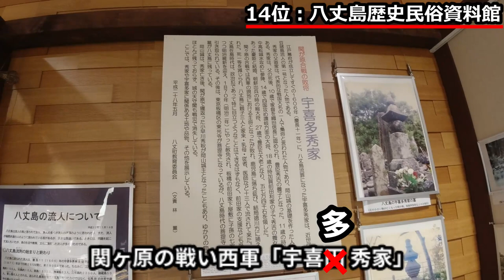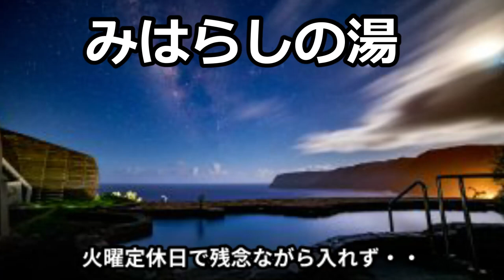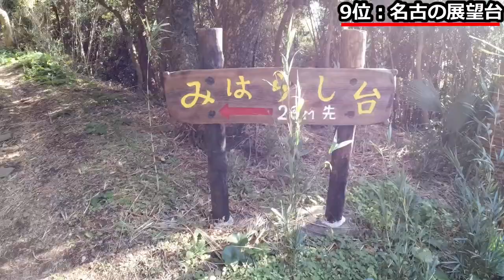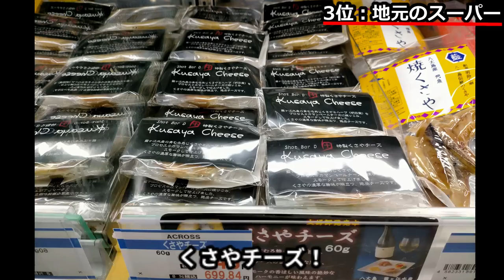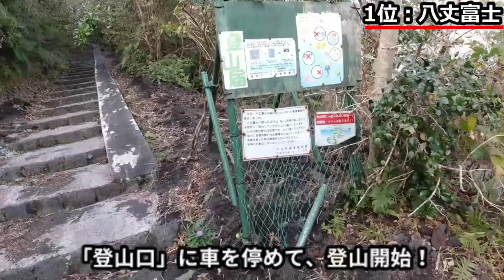【離島】八丈島、日本のハワイやるべきこと18選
0:00 ダイジェスト
0:15 八丈島とは
1:02 八丈島おススメ18位～9位
4:31 8位 くさや工場見学
5:27 7位 大滝ファーム～うみかぜ椎茸、男メシ食堂
6:25 6位 底土港、底土海水浴場
7:18 5位 大里の玉石垣
7:51 4位 樫立踊り(服部屋敷)
8:26 3位 地元のスーパー
9:06 2位 八丈興発～焼酎
10:32 1位 八丈富士＆ふれあい牧場

かつて、日本のハワイと言われた、南国リゾートをご存じですか？
美しい海、大自然、グルメを満喫できる伊豆諸島の１つ、東京都、八丈島です。
羽田から南に280㎞、ANAのフライトで50分で着くので週末で楽しめる東京リゾートです。

今回は2日間で満喫できる八丈島のおススメ18選をお伝えします。
ではどうぞ！

私が2泊した宿はこちら。
私はバックパッカーなので、ドミトリーのベッドのみで十分。楽天トラベルの割り引きを使って1泊1200円と激安でした。
シャワー、トイレは共同ですが問題なし！キッチン、冷蔵庫もあります！おすすめです！

18位：八丈植物公園
熱帯、亜熱帯植物が敷地内に自生する、野性味あふれた植物園。外来シカのキョンがかわいい。
八丈ビジターセンターで八丈島の成り立ちや暮らし、自然などを学べます。

17位：えこ・あぐりまーと
温室で島の珍しい植物を無料で見学できます。道の駅のように特産品の直売店があり、八丈島でとれた新鮮な野菜などを買うことができます。
巨大なアロエが200円！ヨーグルトと一緒に食べたり、傷口に塗ったりといろいろ使えます。

16. あしたば加工工場
今日摘んでも明日生えてくる明日葉、苦みがおいしくて、お浸しや天ぷらがおススメ。
こちらが明日葉の畑です。ドンドン生えてくるんでしょうね。
加工工場では、あしたばの削り節や、飴、お茶、錠剤などいろいろと加工して売っていました。

15. 裏見ヶ滝
シダ植物が多く古代からある原生林といった感じ。滝の裏側を歩けるので裏見ヶ滝といいます。マイナスイオンたっぷりで癒される！

14. 八丈島歴史民俗資料館
八丈島の歴史、文化を学ぶことが出来ます。島で発掘された土器、仏像、関ヶ原の戦いの西軍の将「宇喜田秀家」のゆかりの品など。係りの方が１つ１つ説明してくれますよ。
べっこうがめが生きているところ見てみたいなあ。

13. 南原千畳岩海岸&宇喜田秀家公と豪姫の碑
火山の溶岩でできた海岸、転んだら大けがだなあ。遠くに見える島は無人島の八丈小島です。
近くにある、宇喜田秀家公と豪姫の碑。
57万石の大名宇喜田秀家は関ヶ原の戦いで西軍として戦い負けたため、八丈島に島流しとなりました。妻の豪姫とは離れ離れとなりましたが、その後50年間、80歳まで八丈島で長生きしたので、八丈島での生活が快適だったのでしょう。

12. 居酒屋・梁山泊
大人気で予約がなかなか取れない居酒屋。メニューには八丈島の特産品がそろっています。
名物の島寿司は事前予約が必要です。これがうまい！
明日葉の天ぷらも最高！
メカジキ　サワラ　メダイ　岩海苔

11. むかしのとみじろう
古びた外観ですが中は広くてきれい。たくさんの本を無料で読むことが出来ます。図書館ですか？と聞くと、島民の憩いの場で、本がドンドン増えていったそうです。名物はパッションフルーツのソフトクリーム。パッションフルーツのシロップをたっぷりかけた大きなソフトクリーム、最高でした！

10. ふれあいの湯
八丈島No1の温泉、「みはらしの湯」は火曜定休日で残念ながら入れず。。。
代わりに島民でにぎわっている「ふれあいの湯」に入りました。
八丈島の杉やヒノキを使用した温泉。総ヒノキ造りの大浴場と露天風呂に300円で入ることが出来ます。
かなり年季が入った古びた温泉ですが、逆に生活感があって親しみを感じました。

9. 名古の展望台
八丈島の美しい海岸線が見える展望台。八丈八景の一つで、夜は月が美しく見えるとのことです。

8. マルタ水産加工場
電話で予約するとくさやを作る様子を見学でき、説明してくれます。
非常に高額でくさやの汁をゆずってもらい、それ以降魚を浸しながら使い続けています。
匂いを嗅ぐと、下水のような匂いが・・・
この黒い液体の成分は何かというと、魚から出る水分です。
魚を浸すたびに水分、出汁が出てくるわけです。生魚って結構においますよね。
それをつぎ足しつぎ足しで年月も経つので、ものすごい異臭となるわけですね。
くさやの出汁にも歴史がありますね。

7. 大滝ファーム～うみかぜ椎茸、男メシ食堂
島の海風を浴びて育った「うみかぜ椎茸」。クワガタを飼育する際の菌床ブロックから、キノコの生産を始めたそうです。
菌床ブロックから3回分、椎茸を収穫できるそうです。実際有料で椎茸狩りをすることもできます！

また、お隣にある男メシ食堂では、栽培された椎茸を使った料理を頂くことが出来ます。
この日のランチは、ビーフシチューと椎茸のフライ、最高でした！

6. 底土港、底土海水浴場
宿の目の前に底土港があり、早朝は東京からの船が着いて毎日賑わっていました。また70㎞南の青ヶ島行きの船も就航していますが、冬は海が荒れて週に1便ほどしか出航できません。この日は10日ぶりの青ヶ島行きの船が出る所で活気にあふれていました！

底土海水浴場は人工砂浜の海水浴場、ウミガメもたくさん居るそうですよ！
12月の底土海水浴場は泳げませんが、なんと沖に鯨がいたとのことで見続けたのですがよくわかりませんでした。
黒岩、黒砂で荒々しい海水浴場。海水はとてもキレイで、ダイビングが盛んに行われています。

5. 大里の玉石垣
角が取れて大きな丸い玉石(たまいし)は約30㎝、重さは10㎏くらいとかなり重い！
昔、八丈島に流された罪人たちが海岸から1個ずつ運んで積み上げました。玉石を1個運ぶとおにぎりを1個もらえたそうです。
おにぎり1個で、重い石を1㎞運ぶのはきついなあ。。。
六方積みと言って、1個の玉石を6個で囲んでいます。玉石の石垣が並んでいる様子は圧巻！美しいですね。

4. 服部屋敷
毎日朝10時から30分程度、八丈島の伝統芸能で無形文化財の「樫立(かしたて)踊り」を鑑賞できます。黄色がかった浴衣のような衣装は八丈島で手織りされた黄八丈です。八条太鼓の演奏もとてもよかった、かなりおすすめです！
黄八丈のアクセサリー、財布やキーホルダーなどお土産にいかがでしょうか！

沖で見たときゃ　鬼島と見たが　来て見りゃ八丈は　情け島　（ショメーショメ）

3. スーパーマーケット
私は旅行に来たら必ず地元のスーパーや小売店に行きます。土産物屋は観光客用ですが、スーパーだと地元ならではのものが格安で売られているからです。地元にしかないものを見つけるのが楽しいですよね。
八丈島産のイセエビが850円！八丈島でマグロがとれるんですね。

島寿司がパックで売っていました。地元の人も普通に島寿司食べているというのが分かりますね。
くさやチーズ！チーズにくさやが入っていて固めのチーズ、ちょっとだけくさいですが、濃厚なチーズでうまかった！
八丈島産の焼酎もいいですね！

2. 八丈興発～焼酎
八丈島は焼酎が名物で島内にはいくつか酒造があります。事前に電話予約して八丈興発にて工場見学をさせてもらいました。
八丈鬼ごろしや、情け嶋、が有名です。
社長自ら焼酎を造る様子を説明してくださいました。
通常は米麴を使って焼酎をつくるのですが、米が貴重な八丈島では、米は食料用にして、麦の麹をベースに焼酎を造っているとのことです。

ちょっと話は飛びますが、
16世紀のドイツ、ビール純粋令が制定され、「ビールには大麦、ホップ、水のみ」を使うことが強制されました。これは小麦不足でパンが作れず餓死する人々がたくさんいたため、貴重な小麦でビールを造ることを禁止したのです。八丈島の焼酎はそれに似ているなあと思いました。
ただし一部の富裕層や貴族、修道院では、小麦を使ったビール造りが認められ、ヴァイツェンビール、ヴァイスビールと呼ばれました。
今でもバイエルン地方で小麦で作られるヴァイスビール、私は大好きです。

さてお待ちかねの試飲です。
試飲はお好きなだけどうぞ！と太っ腹！
私は「情け嶋　芋：25度」が一番気に入りました。焼きイモのような後味、風味が最高！700ml、1000円は格安です。
2本買いましたが、もっと買いたかった！今後は通販で一升瓶の情け嶋を買おうかな！

1. 八丈富士＆ふれあい牧場
1位はやっぱりこちら、八丈富士とふれあい牧場です。
八丈富士の7合目にある、ふれあい牧場では、牛を間近で見えます。また展望台から島を一望できます！

ふれあい牧場の近くにある、登山口に車を停め、そこから頂上までは登山です。
登山というか、ひたすら階段です。。。7合目から頂上まで300mの高さを階段で登っていきます。これが結構きつい。
私が昇り始めたのは15時過ぎで、人が全くいなくて、寂しい感じ。
暗くなる前に戻りたかったので通常1時間くらいかけて登る所を30分弱で登りました。きつかった。。。

お鉢の分岐点に到着です。ここからお鉢を歩いて進むと標高854mの頂上に到着します。ですが、人は誰もいないし、突風で吹き飛ばされそうです。
足場はかなり狭く、手すりも柵も何もない。実際年に数人は滑落するとのこと。
日が暮れ始めたので、近くの頂上にも行けず、引き返しました。
結局一人も会わなかった。。。寂しい。。。
やはり夕方に登山すべきじゃないですね。。